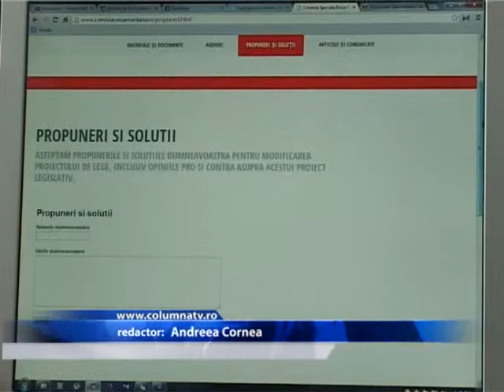S-A LANSAT UN SITE PENTRU ROSIA MONTANA (Columna Tv)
Comisia speciala pentru Rosia Montana a lansat site-ul Acesta cuprinde proiectul de lege si avizele si tot aici pot fi facute propuneri si solutii. Site ul a devenit operational. Presedintele Comisiei speciale pentru Rosia Montana, senatorul Darius Vâlcov, a anuntat, luni, ca pe site vor fi postate proiectul de lege si avizele si tot aici pot fi facute propuneri de catre cei care vor sa vina la audieri sau au solutii. Propunerile si solutiile pot fi scrise pe site urmând a fi puse la dispozitie Comisiei.